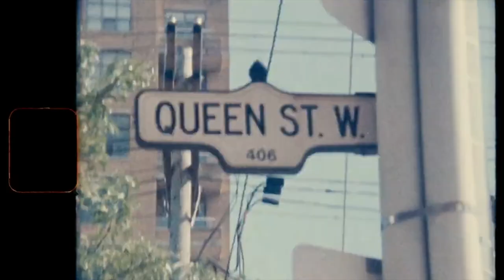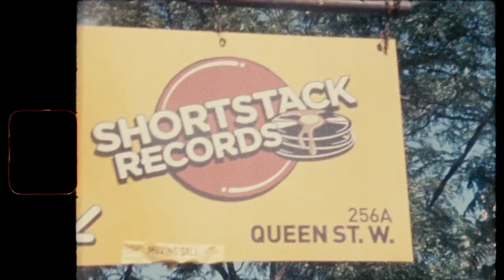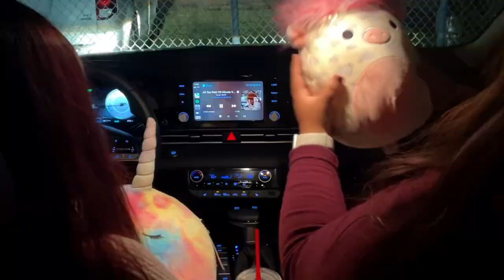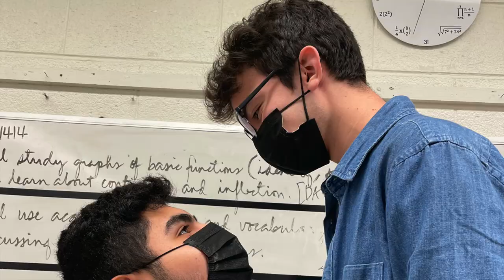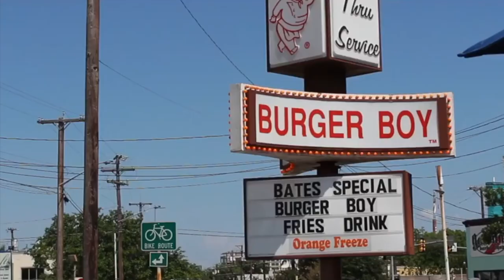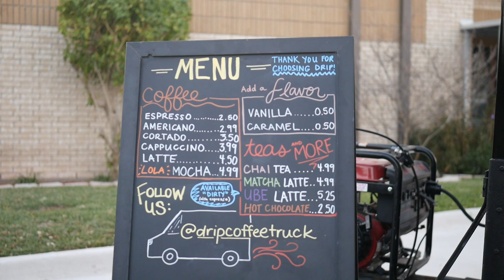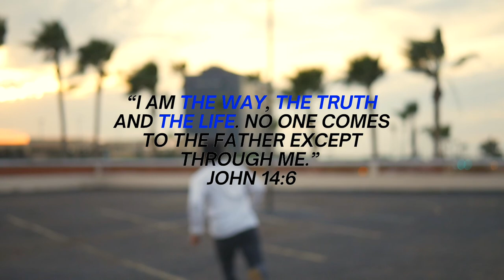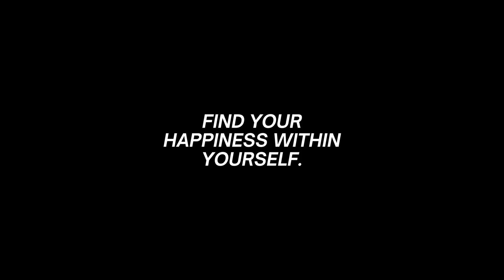Happiness (A Community Film)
Happiness is a short community film created out of a notebook sketch from 2019 following along my friends, family and loved ones explaining what true happiness means to them.

This is dedicated to my grandfather, Raul who always demonstrated this to me as a child and I will always carry that part of him in my heart.